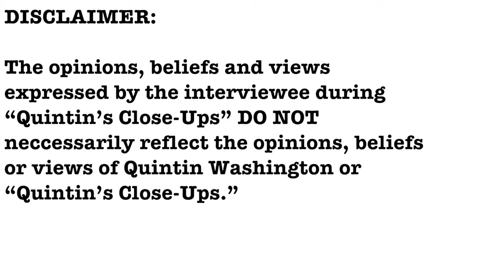NEW- Tony Lewis interview- Quintin's Close-Ups™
Governor Henry McMaster has signed a law that changes the way Charleston County School Board members are elected in the future. I talk with former Charleston County constituent school board chairman Tony Lewis about the latest news.